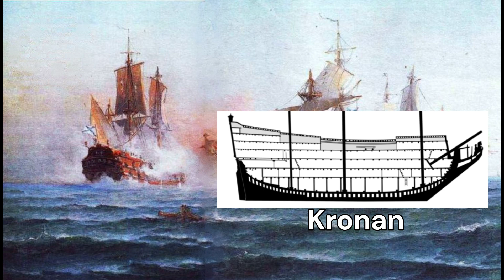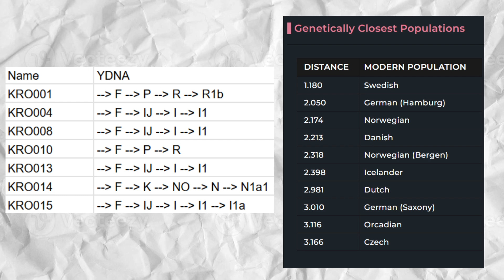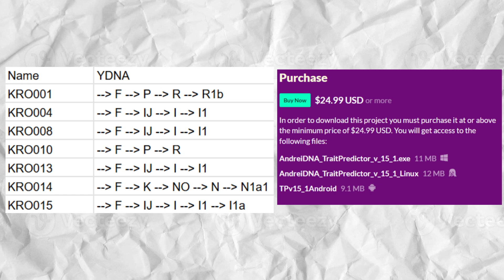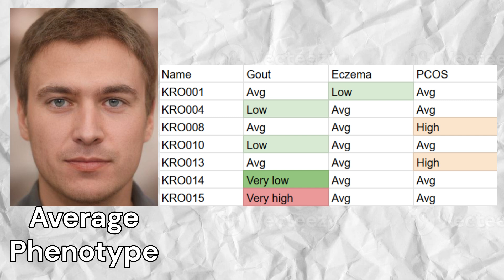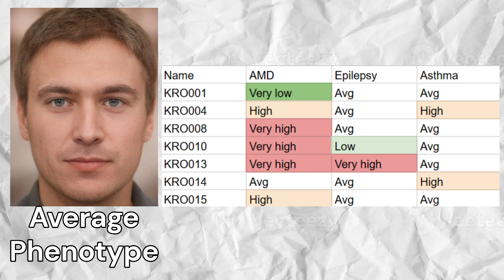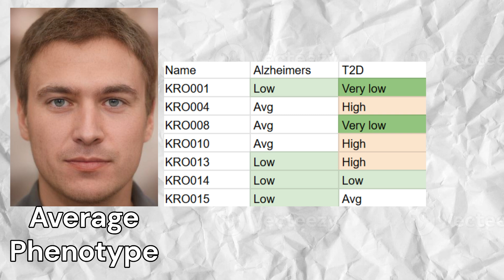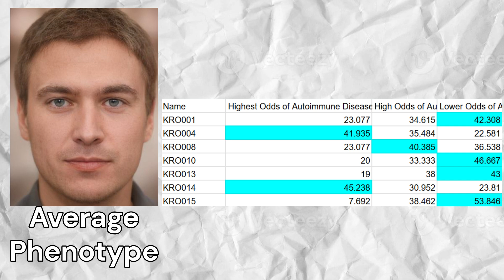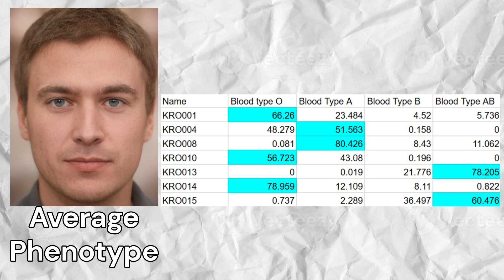Genetics of Swedes - Kronan's Crew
The Royal man-of-war “Kronan” was, when built, the biggest, most heavily armed vessel of the Swedish navy and only outsized by two other ships in the world. Well adorned and intended to impress and inspire awe, it was destined to be the Swedish navy's new flagship.The ship sank in 1676, after only four years of service, off the coast of Öland, on its way to engage the combined Danish and Dutch navy. Most of the crew drowned, and expensive equipment, such as cannons of varying sizes and weights, and coins, were lost in the shipwreck. The basic crew consisted of 500 seamen and 300 soldiers; on this journey, there were 50 additional infantrymen. According to the historical records, out of a crew of 850 men, only 42 are known to have survived. More than 180 men washed ashore in the days that followed the catastrophe, meaning that approximately 600 men were left in the depth of the sea. The crew of approximately 850 men was a complete miniature society, almost the size of a medium-sized Swedish town. As a result, the Kronan crew represents a cross-section of the contemporary male population in the country. The age varies from twelve-year-old ship boys to sixty-year-old mates. The social status of the men spanned from the lowest to the highest. According to historical records, the soldiers belonged to the infantry regiment of Västerbotten in the north of Sweden, whereas the sailors were recruited from Öland, Åland and Stockholm in eastern Sweden. Only 110 casualties are known by name and occupation.
  For this video, I gathered the raw DNA of 7 crew mates from the Knonan ship. The 7 genomes resemble Swedes with PCA based ethnicity calculators and 4 out of 7 carry Y lineage I1. All the 7 samples are male.  I ran the samples through my trait predictor tool for DNA analysis.